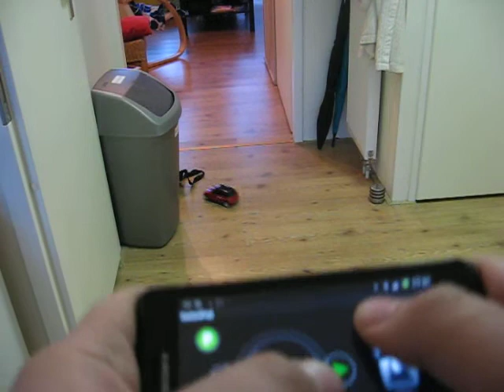BeeWi Mini Cooper S (BBZ251-A60)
De BeeWi Mini Cooper S (BBZ251-A60) een op afstand bestuurbaar modelautootje. Het bijzondere is echter dat deze auto via Bluetooth en met behulp van een app op je smartphone bestuurd wordt. En dat gaat allemaal heel prima. Zelfs rondspinnen behoort wel tot de mogelijkheden.